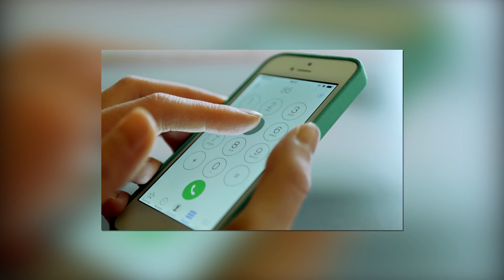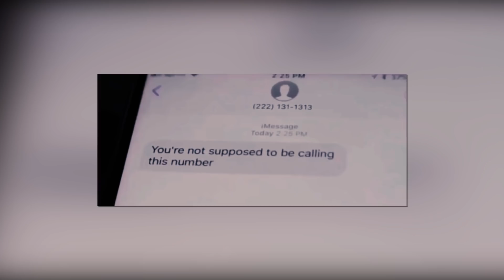5 PRZERAŻAJĄCYCH TELEFONÓW!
►  Prawdopodobnie każdy z was zna swój numer na pamięć a z telefonem nie rozstaje się nawet na kilka godzin. W dzisiejszym odcinku przedstawię wam kilka numerów i połączeń, które są nieco podejrzane i doprowadziły prawdopodobnie garstkę ludzi do zguby. Z góry zaznaczam, że odradzam nawiązywania jakichkolwiek kontaktów z numerami które zobaczycie w dzisiejszym filmie.